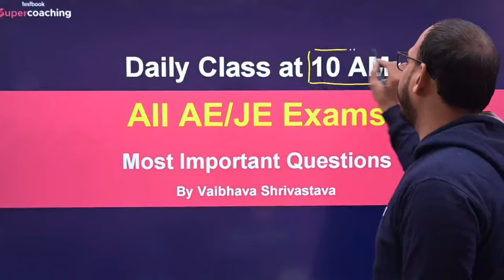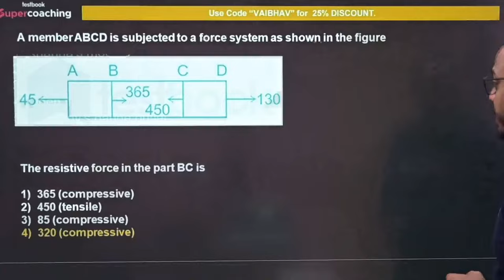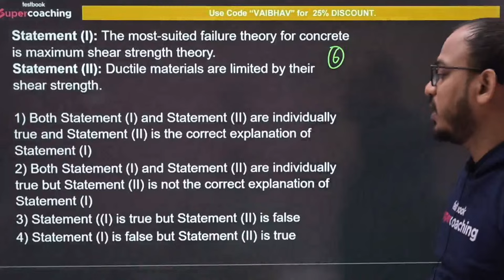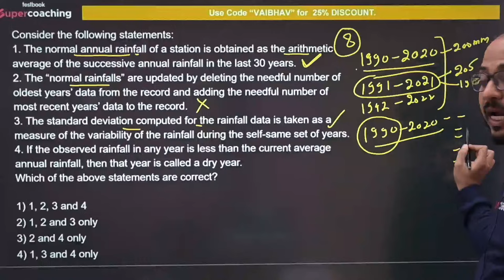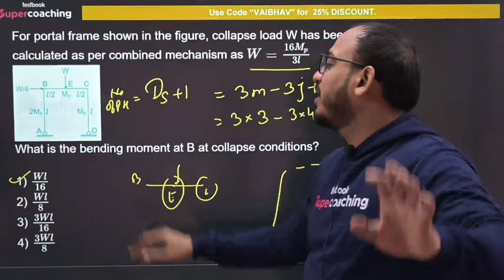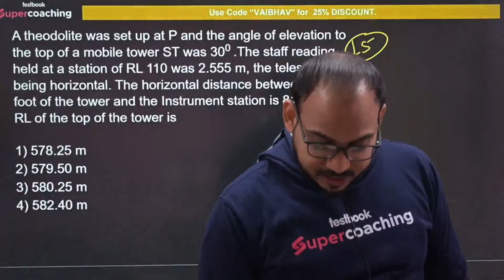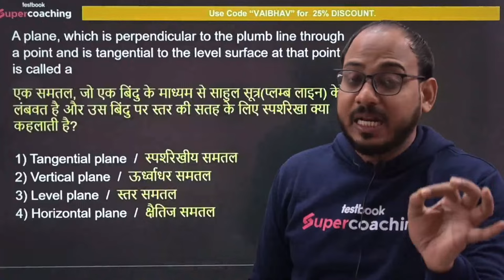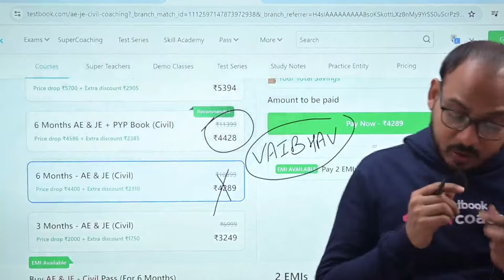All AE JE Exams 2024 | Civil for All AE JE Exams 2024 | SSC JE 2024, RRB JE & ALP by Vaibhav Sir